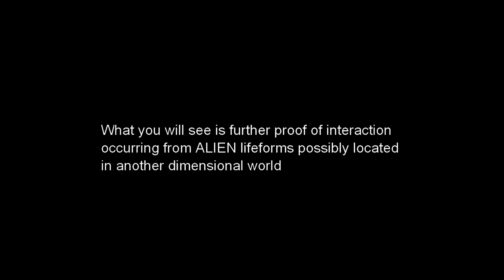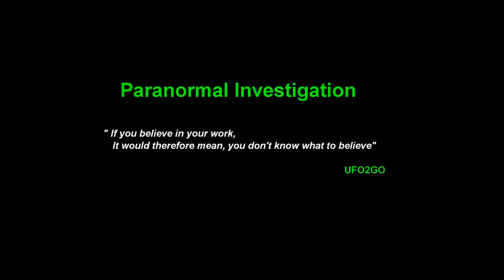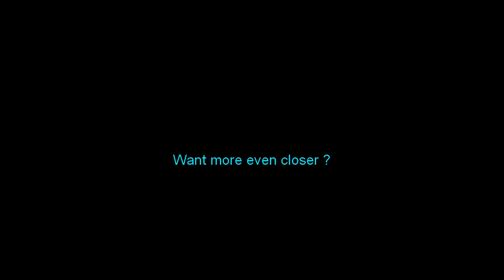INTERDIMENSIONAL BEINGS VIDEO - CLEAR IMAGE SLIDESHOW 4K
This video has clear images of Interdimensional activity.

Based in N.S.W AUSTRALIA - Research into UFO existence and other events relating to inter dimensional existence and cross over with parallel worlds and dimensions.
Study of Sylph Clouds, Sky Beings and craft that appear cloud like.
Welcome to the UFO channel that does it's own research, filming, editing and uploading for your information and enjoyment in 4K Ultra HD Video.

Whilst others use different equipment and techniques, I follow a few simple rules with basic equipment that was purpose selected for the work it's used for.

Tags,